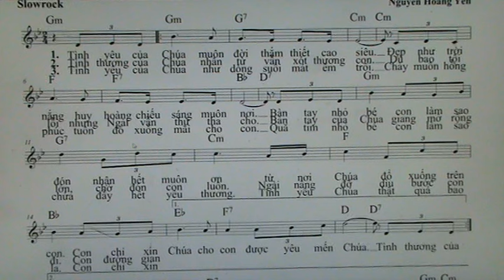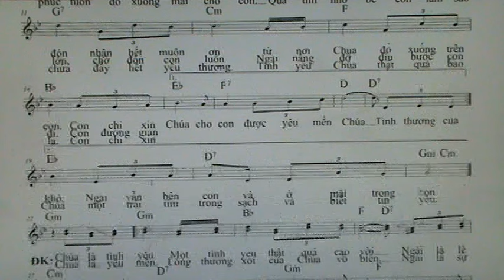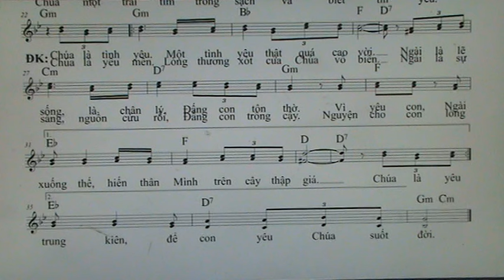1250. TINH YEU CUA CHUA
PDF / 1250. TINH YEU CUA CHUA